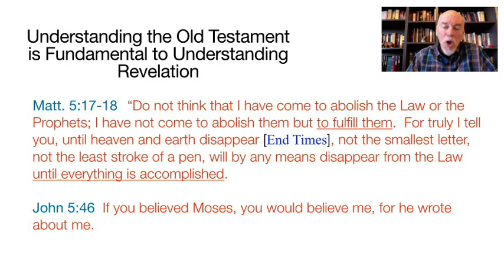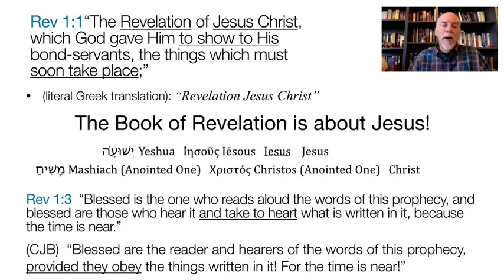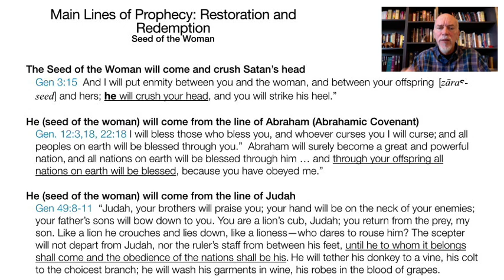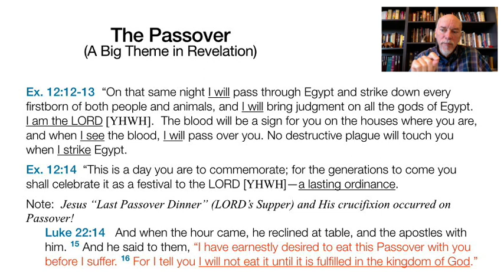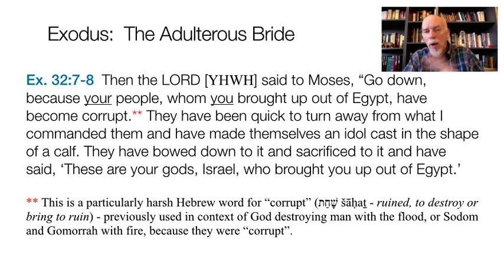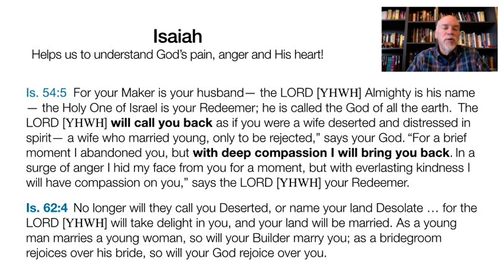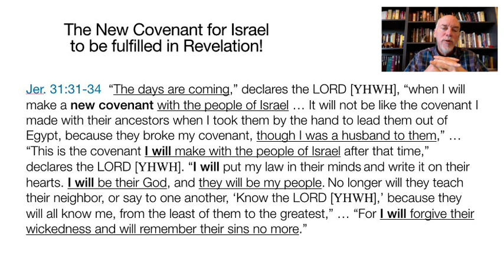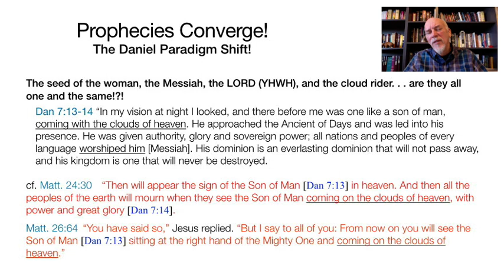Demystifying Revelation Lecture 15: Reviewing the Story so far. . .Part 1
This is part one of a four-part review of the first 13 lessons of Demystifying Revelation, i.e., from Revelation 1-11 (to the 7th trumpet) including Old Testament passages we have studied in Genesis, Exodus, Deuteronomy, Psalms, Isaiah, Ezekiel, Joel and Zechariah.

This is intended to be both a refresher of what we have covered so far, as well as a quick catchup for those who have not attended all the classes.

Class notes:  Since this is a review of what we have previously covered there are no handouts – as they are already covered in previous class notes.

The slides however, covers everything in this review and can be found